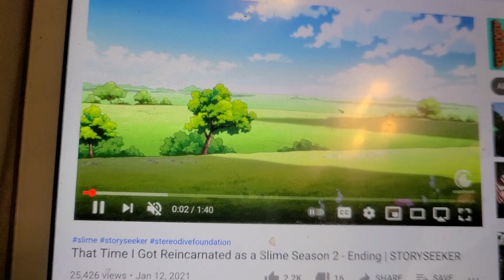THAT TIME I GOT REINCARNATED AS A SLIME SEASON 2 ENDINGS STORY SEEKER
the story seeker